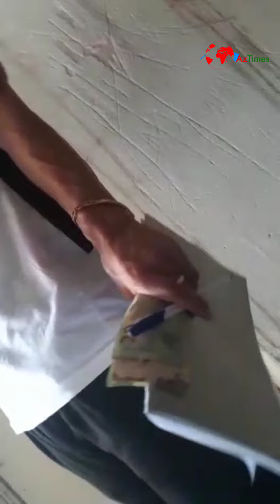Sumqayıtda dələduzlar uşaq sığınacağı adından pul toplayır.